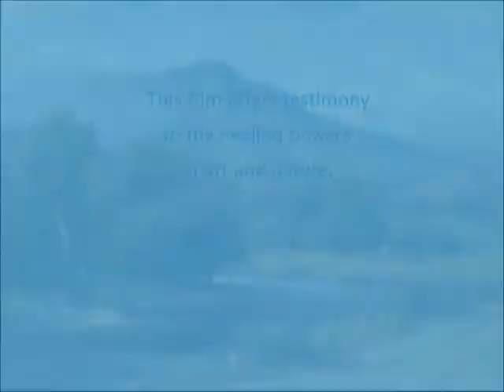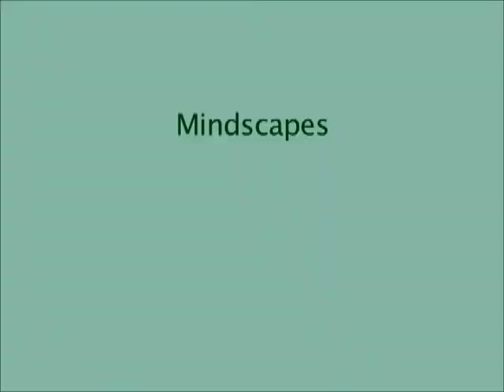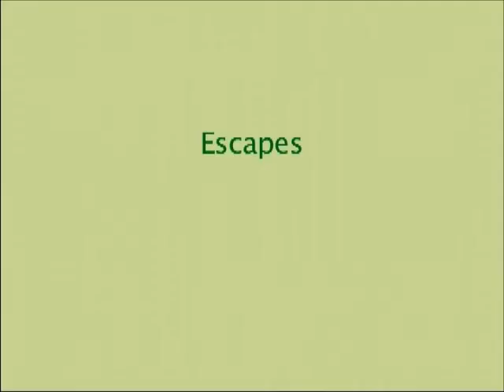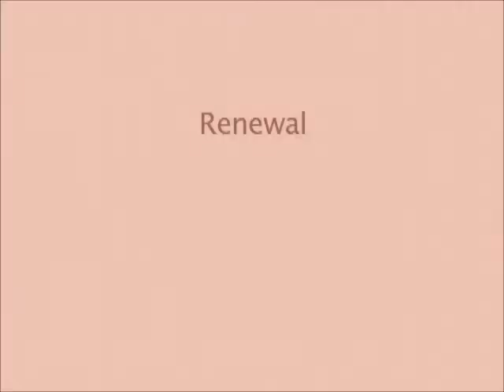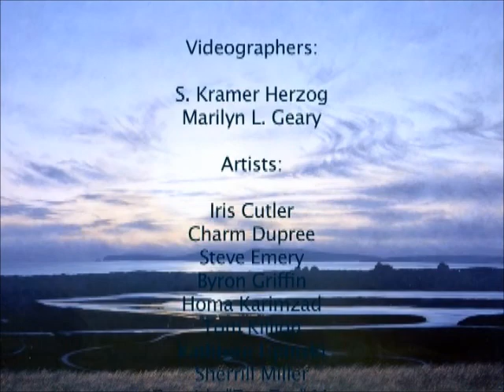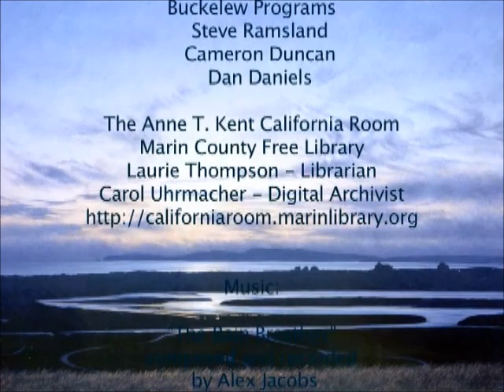Marin Mind/Scapes: Art, Nature, Wellness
A 30 minute documentary film from the Anne T. Kent California Room, by Marilyn L. Geary and Laurie Thompson, exploring the influence of art and nature on the lives, artistic expression, and mental well being of 11 Marin County professional and amateur artists, some of whom are recovering from a severe mental illness.